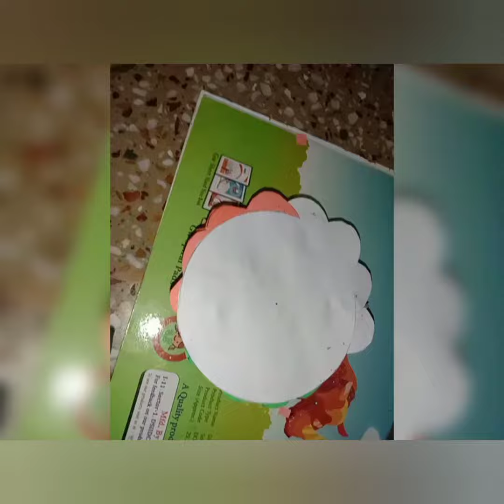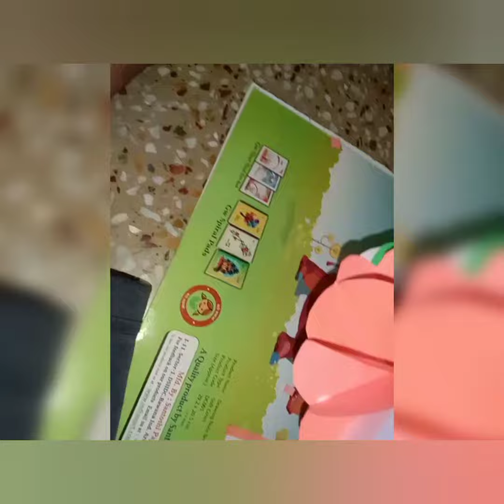Tricolour Badge Making easy on Independence day and Republic Day